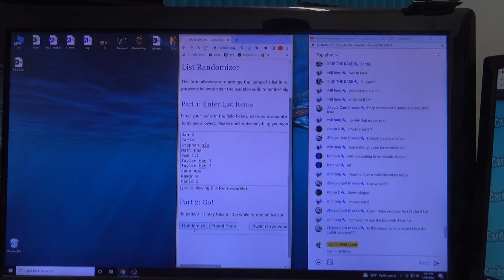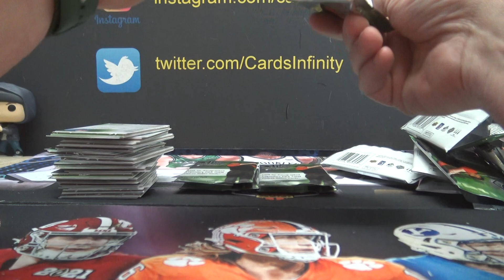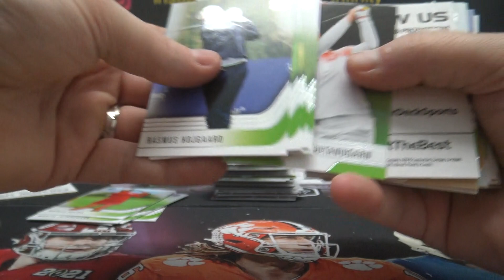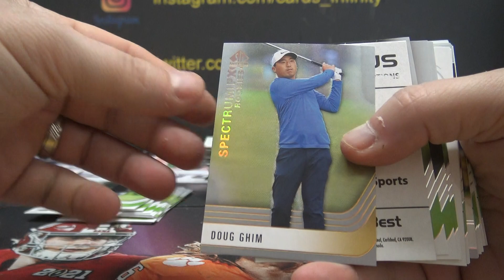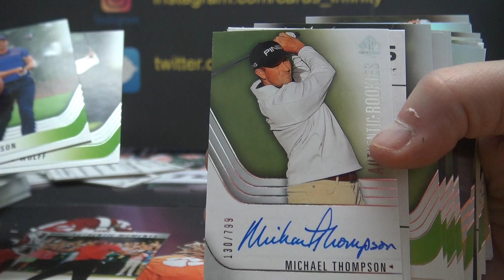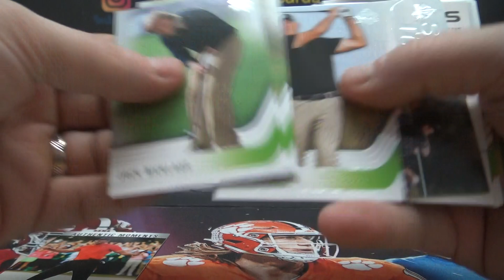2021 Upper Deck Sp Authentic Golf Box Serial s Break